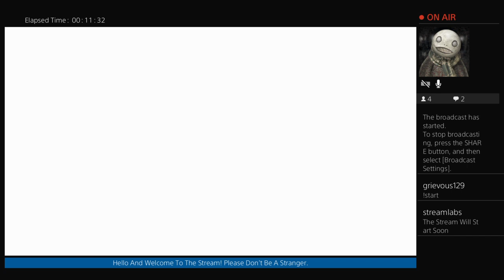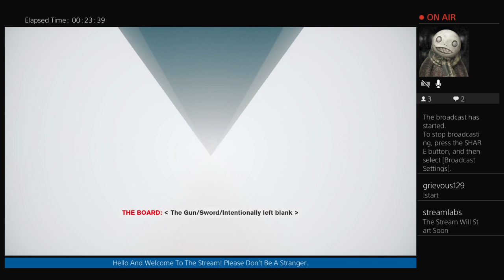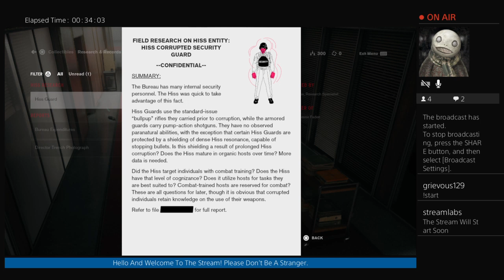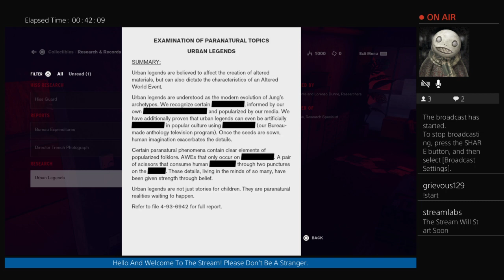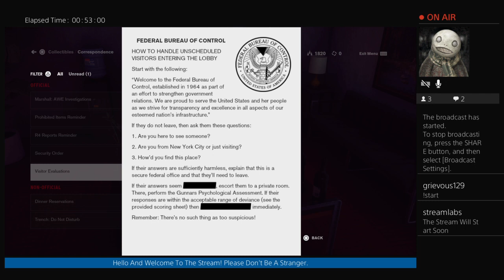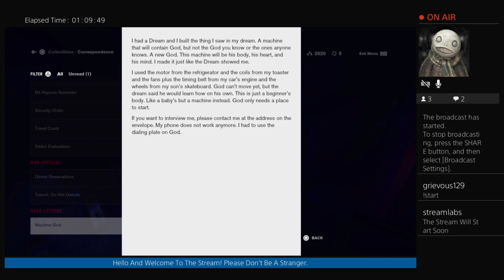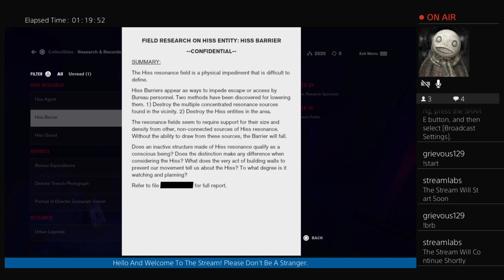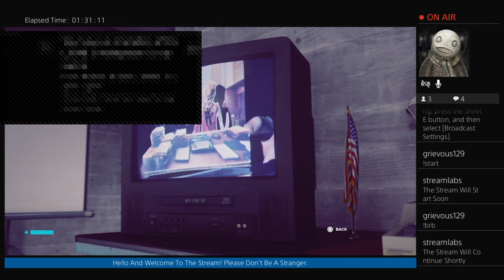Control- Episode 1: Welcome To The FBC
We Begin In Control! Sorry about the weird ending.